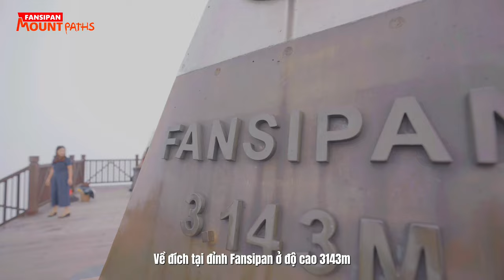Bùng nổ cảm xúc, chiến thắng trên từng bước chạy tại Fansipan Mount Paths 2023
Hãy thử nghĩ về việc chinh phục "nóc nhà Đông Dương" Fansipan trên một đường chạy đầy thách thức nhưng cũng bùng nổ cảm xúc chiến thắng trên từng bước chạy! Fansipan Mount Paths 2023 sẽ diễn ra vào ngày 3/12/2023 và đây là cơ hội đặc biệt để bạn trải nghiệm một cuộc đua độc đáo như vậy.

🔝 Hướng đến đỉnh Fansipan cao 3.143m, bạn sẽ vượt qua những thử thách đa dạng và khám phá vùng đất tuyệt đẹp này. Đây không chỉ là một cuộc chạy bộ thông thường mà giải chạy trail kết hợp leo núi đòi hỏi thể lực, sức bền, ý chí đỉnh cao.

🌈 Khi bạn bước qua các vành đai thời tiết khác nhau, vượt qua những địa hình đồi núi và vách đá cheo leo, bạn sẽ thấy sự kỳ diệu của thiên nhiên và biến đổi tuyệt vời của thời tiết tại Fansipan.

Kết thúc đường đua tại đỉnh Fansipan, bạn sẽ thấy niềm vui và cảm xúc chiến thắng bùng nổ. Hãy đến với Fansipan Mount Paths 2023 và bắt đầu hành trình chiến thắng của riêng bạn! 🔥🏆

Ignite Your Winning Emotions with Every Step at Fansipan Mount Paths 2023
Imagine conquering the "roof of Indochina", Fansipan, through a challenging yet exhilarating run! Fansipan Mount Paths 2023 will take place on December 3, 2023, offering a unique opportunity for you to experience such a remarkable race.
🔝 Heading towards the towering 3,143m Fansipan peak, you'll overcome various challenges and explore this breathtaking land. This is not your average run; it's a trail run combined with mountain climbing, demanding physical strength, endurance, and unwavering determination.
🌈 As you traverse different weather zones and conquer mountainous terrains and steep cliffs, you'll witness the wonders of nature and its marvelous weather transformations at Fansipan.
Upon reaching the finish line at the summit of Fansipan, you'll be overwhelmed by the joy and the explosion of triumphant emotions. Join us at Fansipan Mount Paths 2023 and embark on your victorious journey! 🔥🏆
𝐅𝐀𝐍𝐒𝐈𝐏𝐀𝐍 𝐌𝐎𝐔𝐍𝐓 𝐏𝐀𝐓𝐇𝐒 𝟐𝟎𝟐𝟑
Ngày đua/ Race day: 03/12/2023
Cự ly/ Distance: 10 km
Loại hình: Trail kết hợp leo núi